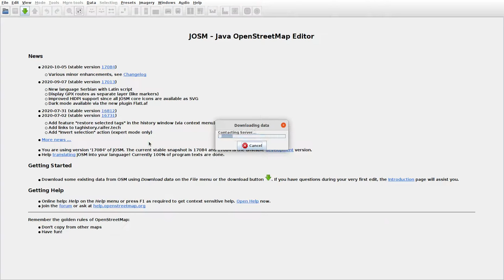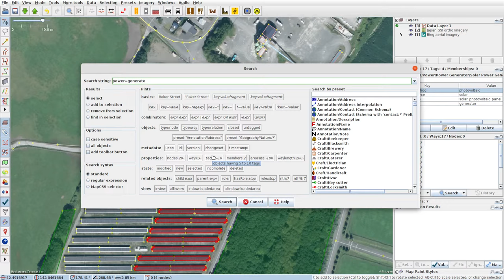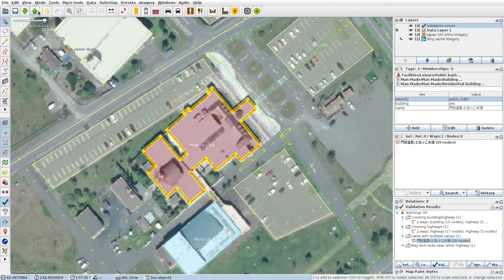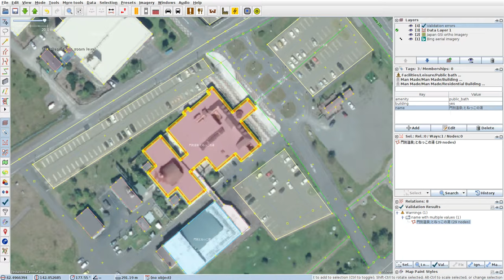JOSMrec0515 2020 10 05